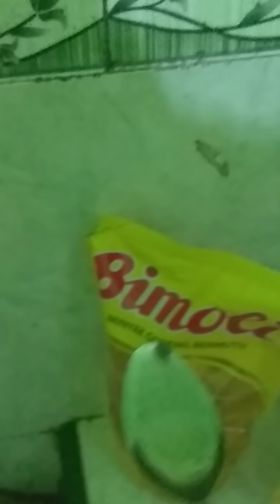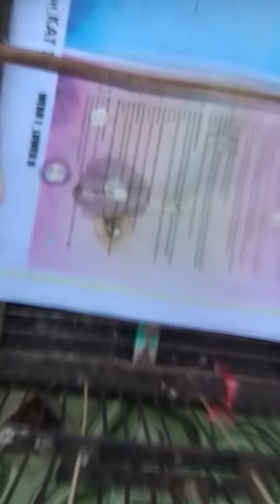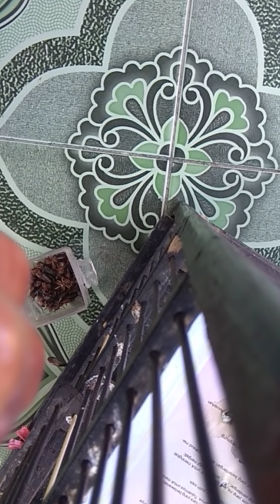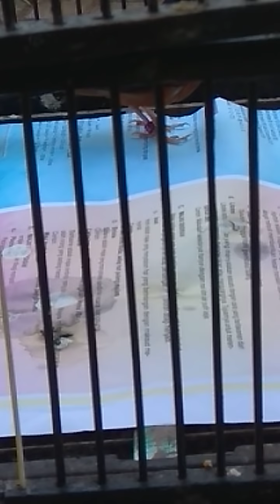Pemasangan ring murai batu muda hutan murai batu biar bagus perawatan murai batu muda hutan setabil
video ini saya buat berdasarkan pengalaman saya selama jualan murai batu muda hutan
pemasangan ring sangat penting
jadi simak yaaa

makasih yaaaa